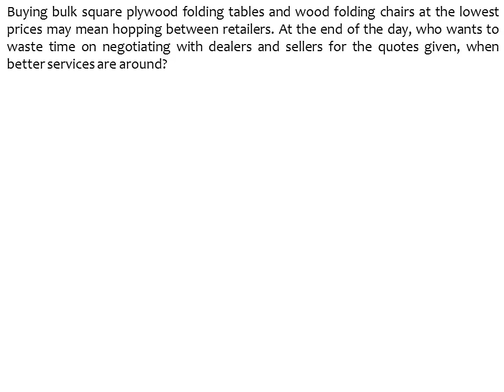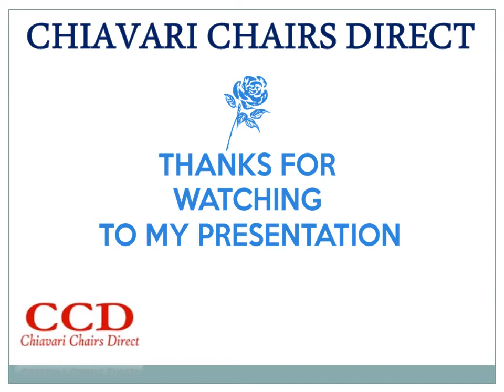Plywood Folding Tables for Any Event Equipment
If you are a first time buyer or need to buy equipment, table, chairs and more at the best prices, one company that can help is certainly